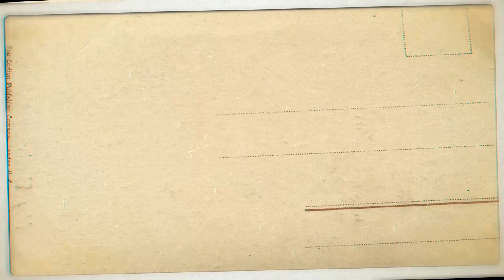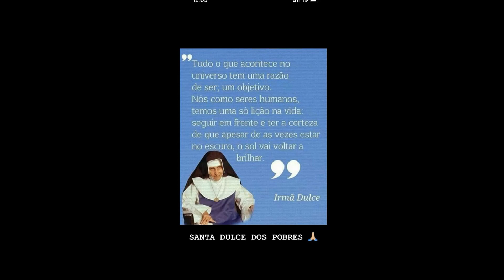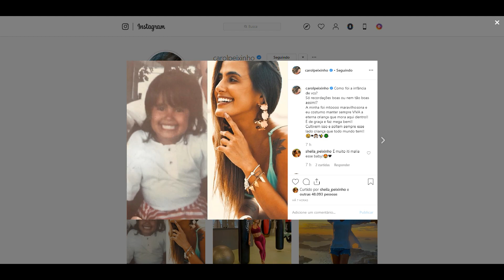STORIES PAUFISH 13/10/2019